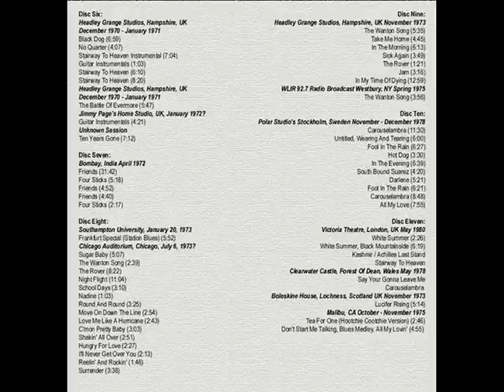Outtake - Take Me Home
Led Zeppelin outtakes/studio sessions